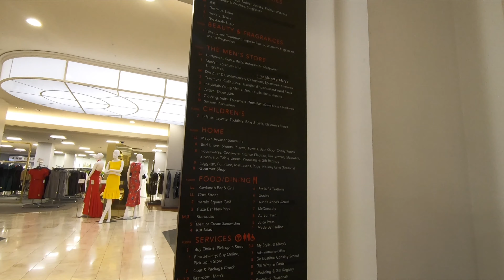MACY'S SHOPPING,New York，USA 逛美国纽约梅西百货